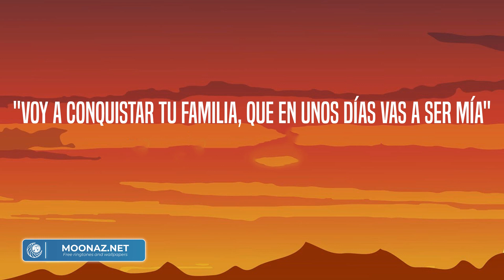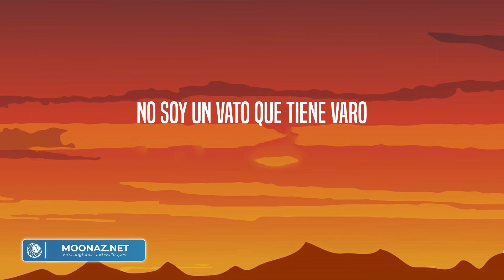Eslabon Armado - Ella Baila Sola (Letra/Lyrics)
Le dije
Me dijo
¡Cha-chau!